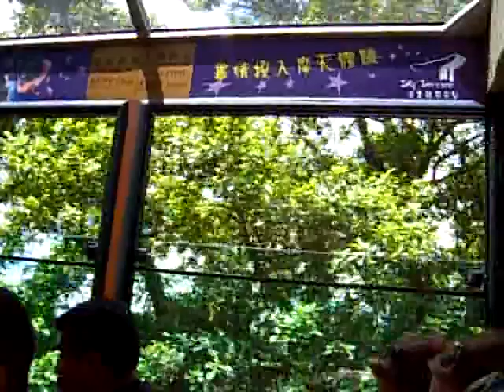The Peak Tram Hong Kong - 3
Highest Place on Hong Kong Island